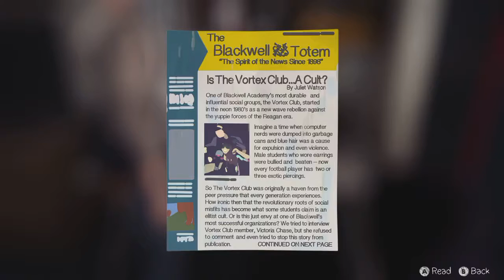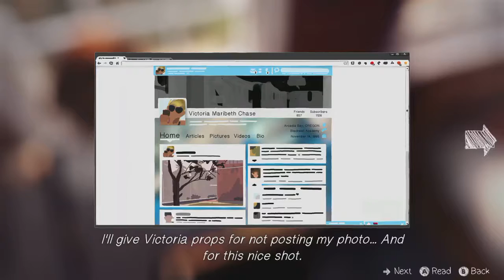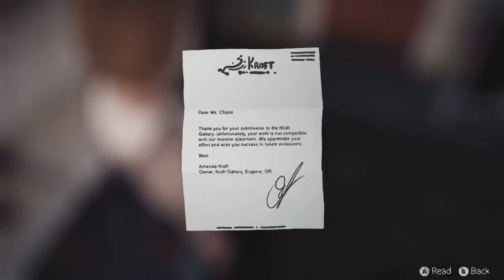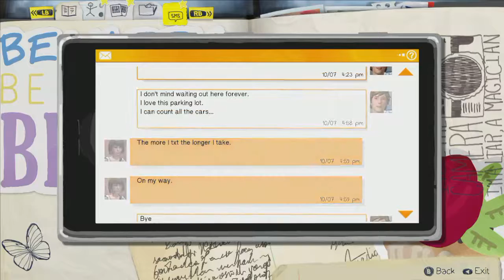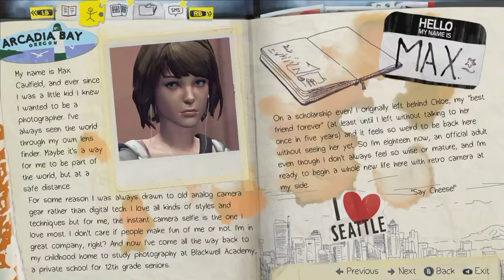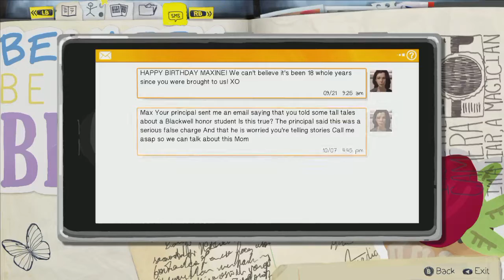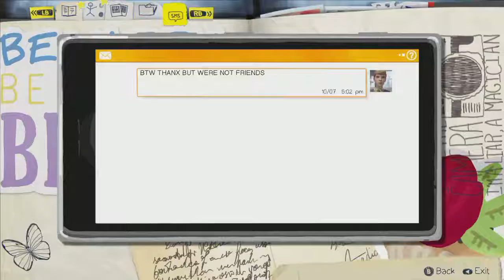Sexting Drama -Ep 05 Let's Play: Life is Strange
In this episode we head to Dana's to get Warren's flash drive back, but we have to wade through some drama between Dana, her best friend Juliet, our nemesis Victoria, and Juliet's boyfriend Zach first. Flash drive finally in hand, we meet up with Warren but are interrupted by a wildly unstable Nathan Prescott.